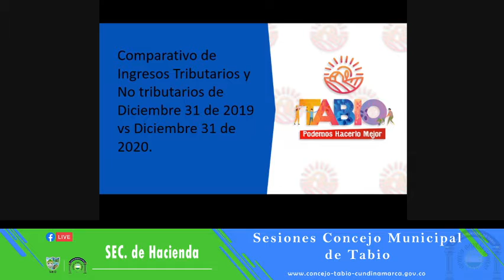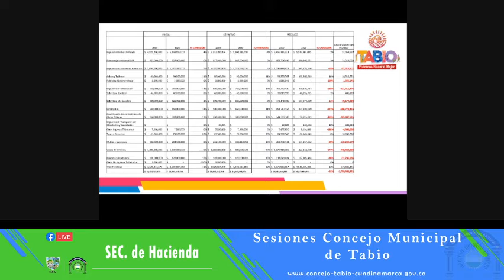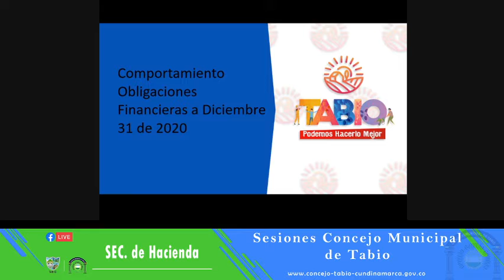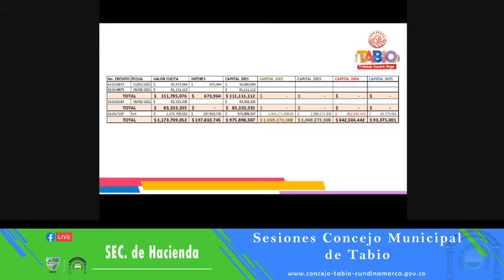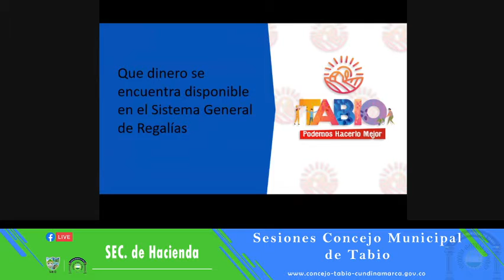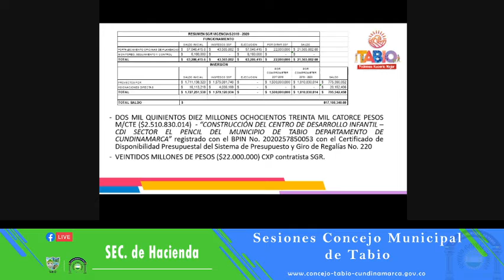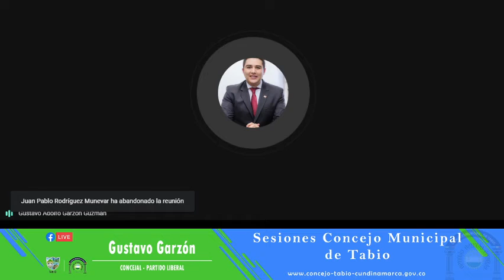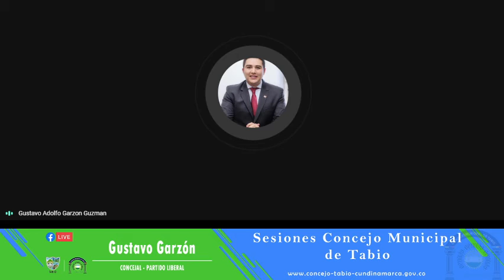Sesión ordinaria, citación secretaría de Hacienda, 22 de febrero de 2021.